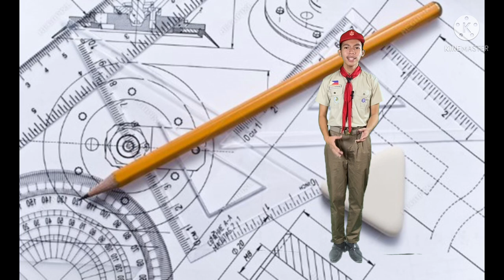Magpayang National High School - CHAMPION , BSP-Surigao del Norte Spoken Poetry Contest 2022